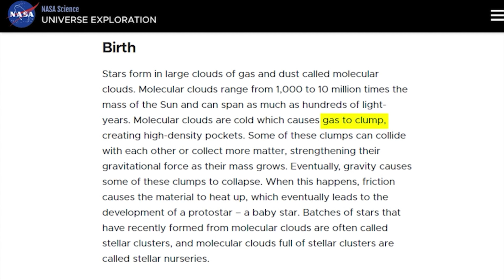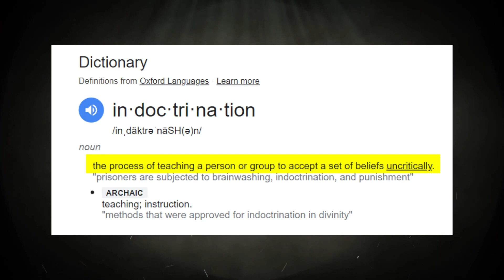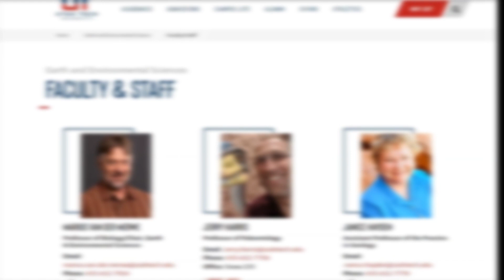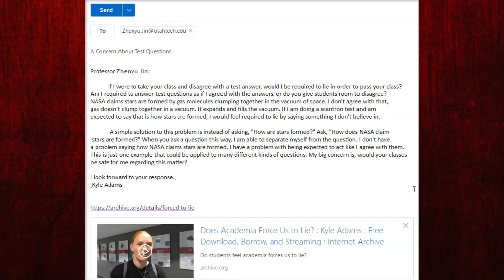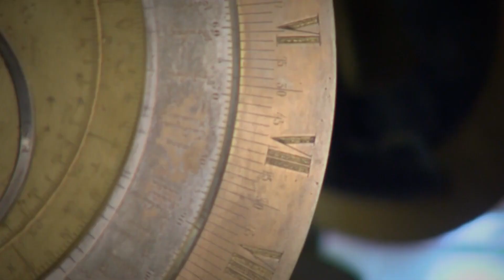Flat earther once again asking the wrong person the wrong question!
Kyle Adams (@ABOLISH_NASA  ) doesn't understand how science works. He does not understand how education at a university works. He also doesn't understand that not all universities teach all subjects.
He also believes that in university exams students are asked what they believe. As you understand, he has very little knowledge about most things related to research and education.

Ukraine!

I use alla income to send drones and powerbanks to Ukraine. So far I have sent 88 drones to Ukraine. And I have sent 32 big powerbank.

Arctic Scholarship
Support me
Copyright
Photos, videos, graphics and editing: Arctic Reflections